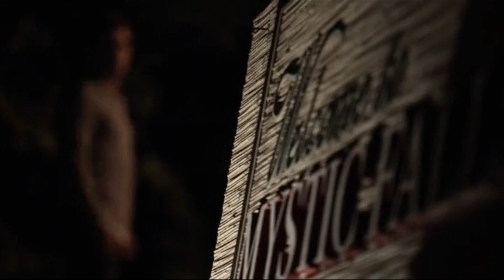Stefan Saves Damon And Enzo, Jo Saves Alaric And He Is Human - The Vampire Diaries 6x06 Scene